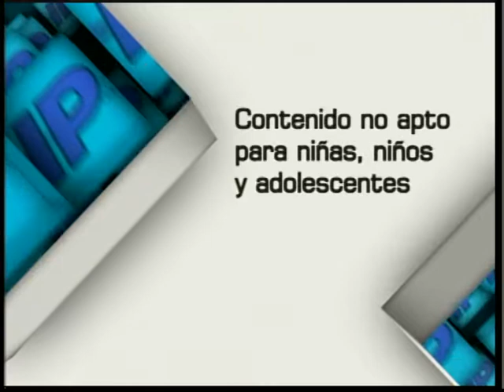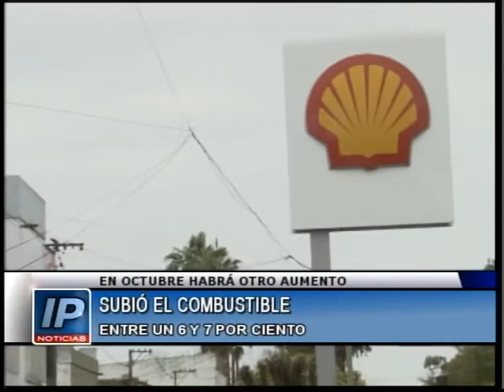NOTICIERO MEDIODIA 03 07 2017 BLOQUE 01